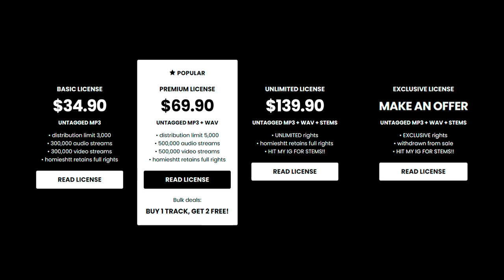Babyfxce E x Detroit Type Beat - “COPS WON'T CHASE”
💎 (buy 1 get 2 free)